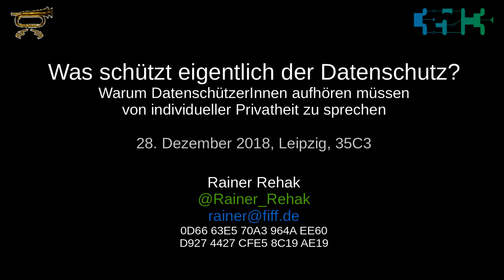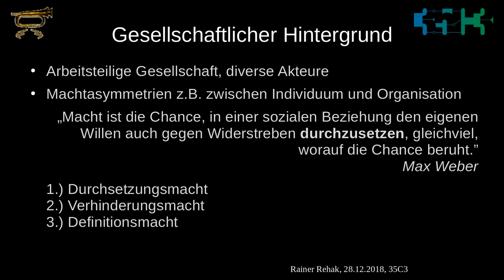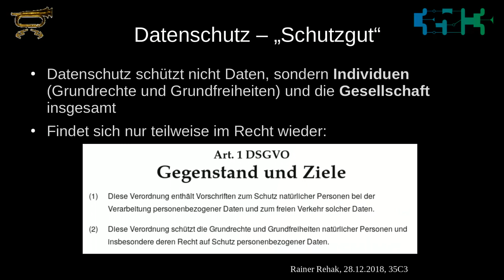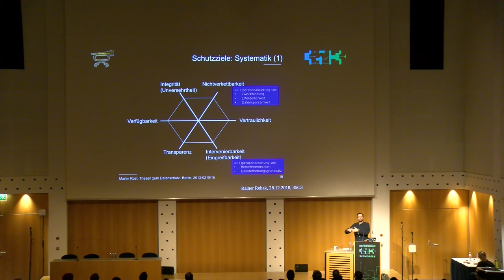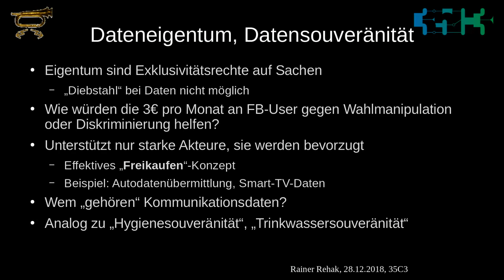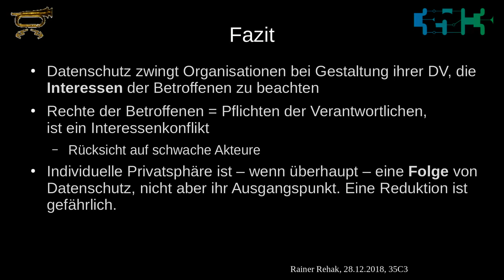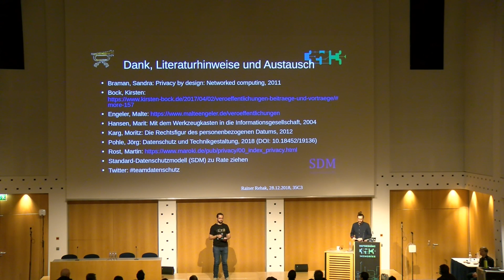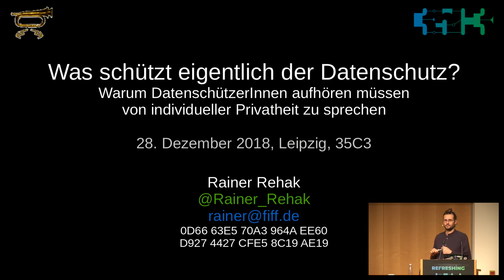35C3 - Was schützt eigentlich der Datenschutz?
Warum DatenschützerInnen aufhören müssen von individueller Privatheit zu sprechen.

Beim Datenschutz geht es mitnichten um Privatsphäre, um das eigene Schlafzimmer oder um das Teilen privater Daten bei Facebook. Es geht gleichermaßen um den Erhalt einer demokratischen Gesellschaftsordnung wie um den Erhalt individueller Handlungsalternativen im digitalen Zeitalter. Wir dürfen also nicht so sehr über Einzelpersonen und ihre höchst subjektiven Privatheitswünsche sprechen, sondern viel mehr von Machtasymmetrien, Durchsetzungsmacht, sowie „starken“ und „schwachen“ Akteuren.

Erst mit diesem strukturellen Blick können wir politischen Nebelkerzen wie "Selbst-Datenschutz", "Dateneigentum", "individuelle Datensouveränität" oder etwa "Algorithmen-Ethik" etwas entgegensetzen, die zunehmend als Lösung für das Problem der Verdatung der Gesellschaft angeboten werden. Wir müssen uns strukturell und auch theoretisch mit dem Problem der Informationsmacht großer Organisationen (Behörden, Firmen) beschäftigen, wenn wir einer grundrechtsorientierten digitalen Gesellschaft leben wollen. Denn Datenreichtumsbefürworter- und DatenschutzverächterInnen, die derartige Probleme wie so oft dem Individuum aufbürden wollen, haben nämlich keinen theoretischen Unterbau.

Dieser Foundation-Talk vermittelt passioniert das Rüstzeug und die nötigen Grundlagen, um tatsächlich sinnvolle Datenschutzbebatten zu führen.

Rainer Rehak